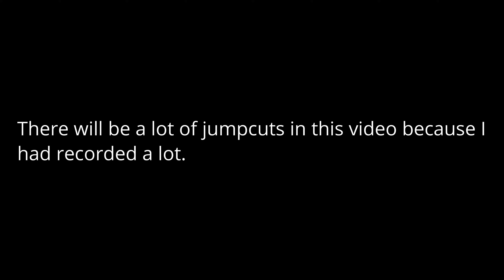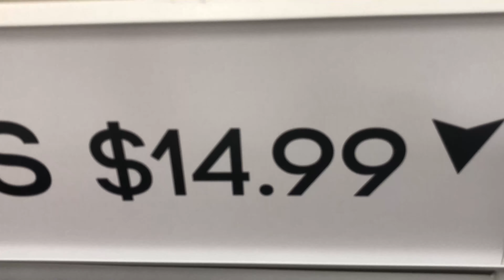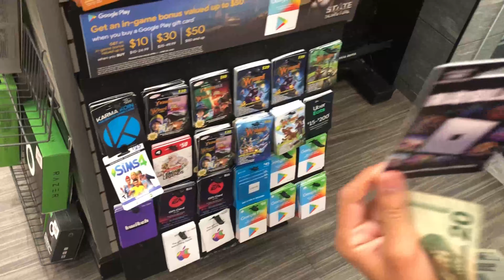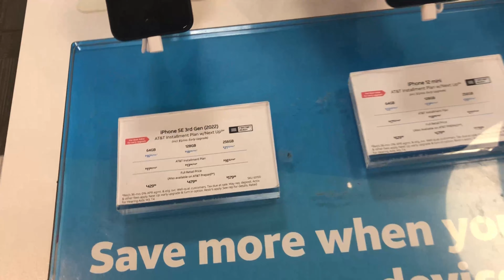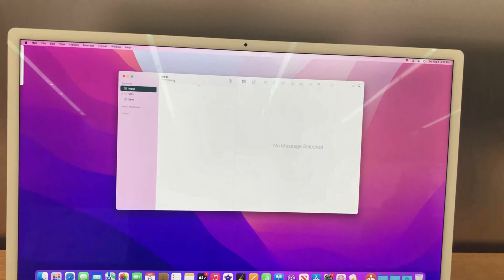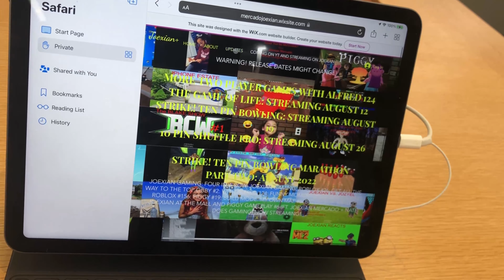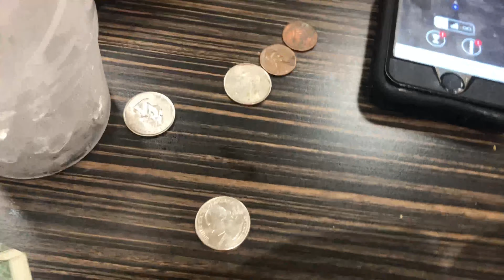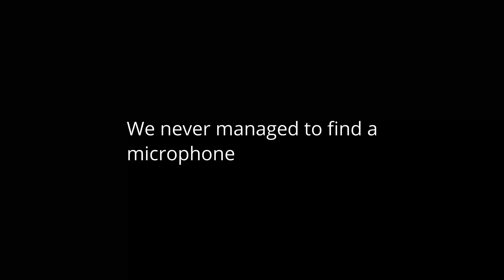Me and Joexian at the Mall 2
Me and Joexian are at the mall again. I actually bought some things from the mall this time and I had recorded longer clips than I had did in the last video.
Joexian had also made his own video too.

TIMESTAMPS
0:12 Target
10:11 Walking in the mall
10:56 Macy’s
12:48 Walking to GameStop
14:17 GameStop
19:49 Walking in the mall 2
28:29 Apple Store
34:29 Fail!
34:45 Going to the Food Court
35:27 Food Court
37:30 Joexian messing with my change
41:53 Joexian being unsafe
42:17 Going back to Target
42:37 Target 2
48:22 End